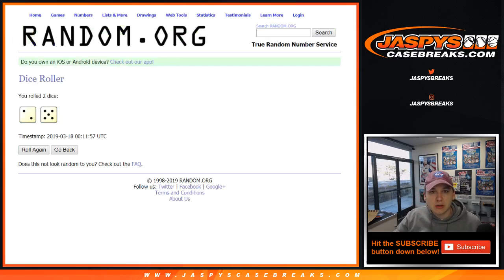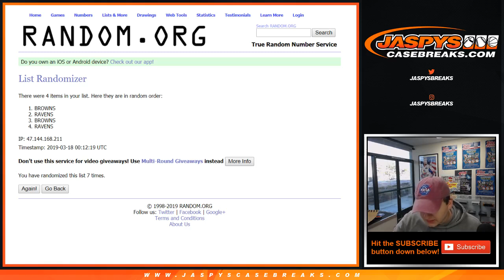3/17 - 2018 Panini NT FB RT #2 *Random Video*